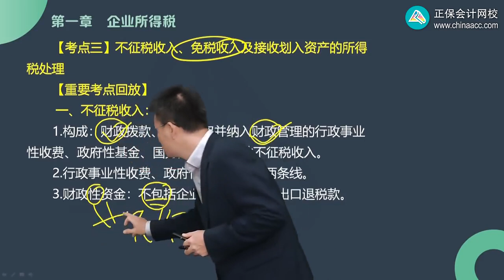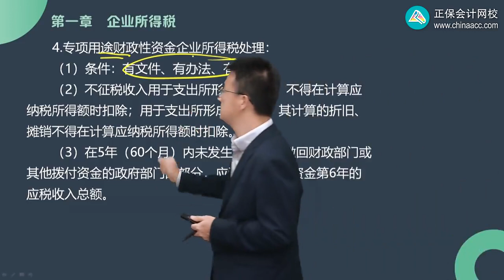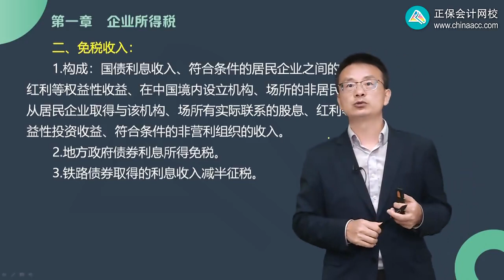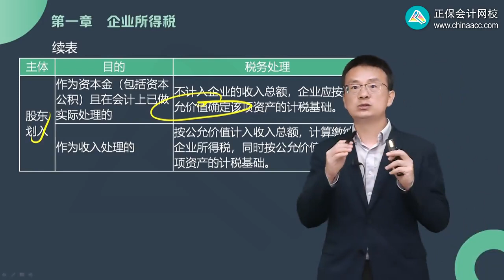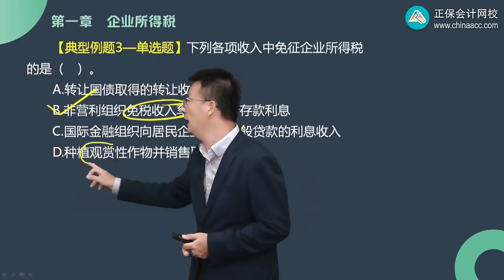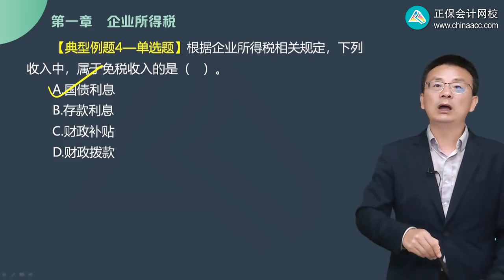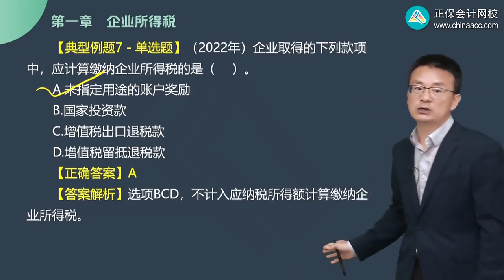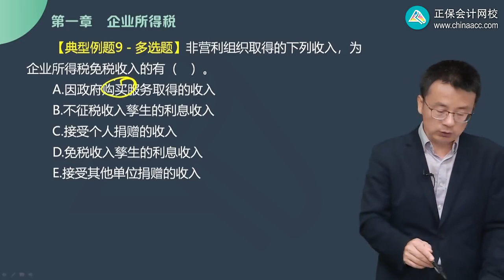2023 税务师 税法二 杨军 习题强化班 第0104讲 不征税收入、免税收入的所得税处理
2023 税务师 税法二 杨军 习题强化班